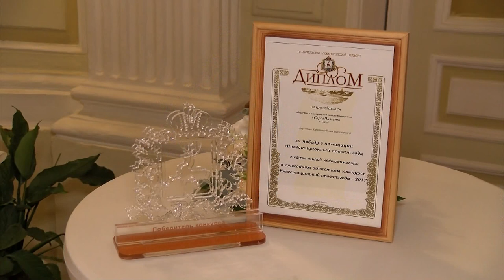Инвестиционный проект года. Саровский проект признан лучшим.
Саровский проект «Саровская Ривьера» стал победителем конкурса «Инвестиционный проект года».
ЖК «СаровскаяРивьера» признан лучшим инвестиционным проектом Нижегородской области в сфере жилой недвижимости.
Директор компании Павел Харитонов лично получил награду от Министерства экономического развития Нижегородской области.
Конкурс «Инвестиционный проект года» Правительство Нижегородской области проводит с 2006 года. Его номинантами становятся наиболее значимые для региона проекты в различных отраслях экономики.